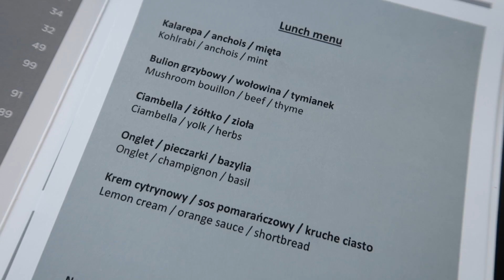Zakupy w Louis Vuitton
Mój makijaż:
1. Baza: Clinique Superprimer Universal Face Primer
2. Podkłady: Clinique Anti-Blemish Solutions nr 01 - Fresh Alabaster & Eisenberg Invisible Corrective Makeup nr 00 - natural porcelain
3. Korektor do twarzy: Estée Lauder Double Wear Stay-in-Place High Cover Concealer nr 1C - light cool
4. Korektor pod oczy: Sisley Phyto Cernes Eclat nr 01
5. Brązer* (użyty również jako cień do powiek): Dior Diorskin Nude Tan nr 001 - honey
*Tak-brĄzer to POPRAWNA nazwa.
6. Rozświetlacz: Długotrwałe cienie do powiek Rouge Bunny Rouge Kiedy Ptaki Śpiewają... nr 014 - Unforgettable oriole (ang. Niezapomniana Wilga)
7. Puder matujący: Estée Lauder Double Wear Stay-in-Place Powder Makeup 2C3 Fresco 01
8. Kredka do oczu: IsaDora Inliner Kajal nr 56 Blonde a wieczorem: eyeliner Clinique Eye Defining Liquid Liner nr 01 – black
9. Tusz do rzęs: Estée Lauder Double Wear Zero-Smudge Lenghtening Mascara nr 01 - black podobne
10. Kredka do brwi: Estée Lauder Double Wear Stay-in-Place Brow Lift Duo nr 03 Highlight Soft Brown
11. Żel do brwi: Benefit Gimme Brow nr 03 - medium
12. Usta: balsam koloryzujący Sisley Phyto-Lip Twist nr 6 - Cherry
13. Hybrydowy lakier do paznokci Semilac nr 157 - LittLe Rosie

Utwory wykorzystane w filmie:
1. Gill Bondy - So Alive [Majestic Color]
3. Alvy - Alchimie, Pt. 2 [Majestic Color]